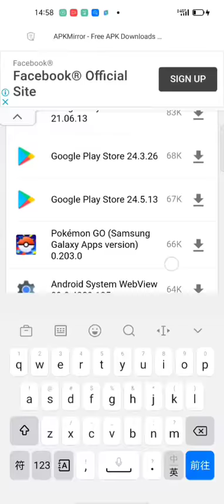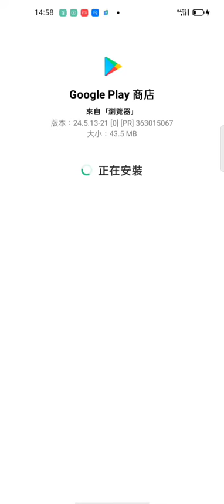Find x3 pro play store Gms安裝